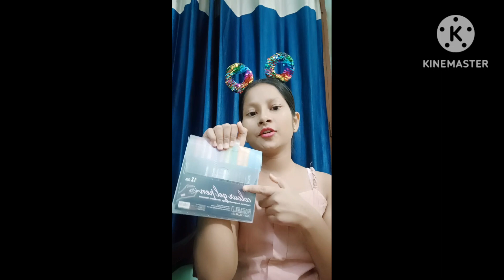Mini painting supplies haul🛍️ 📱 👍 ▶️